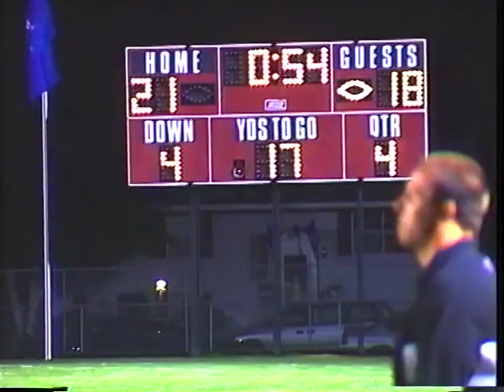Council 2005 05 09